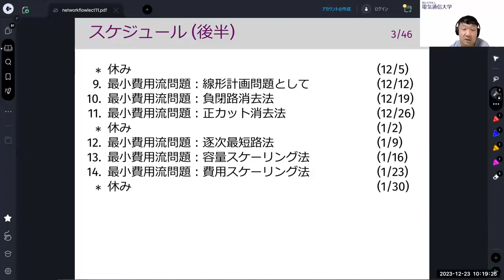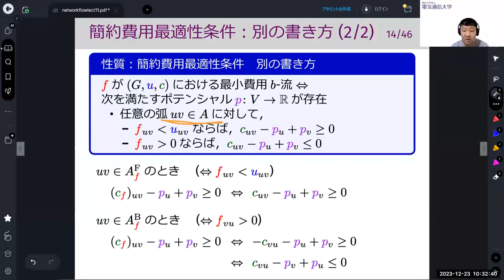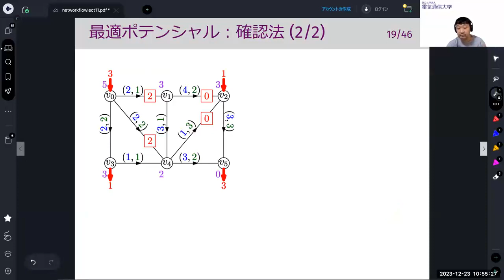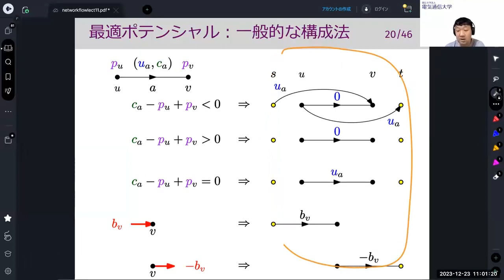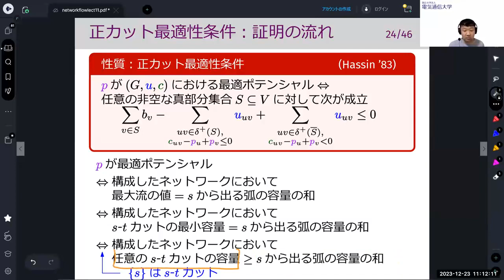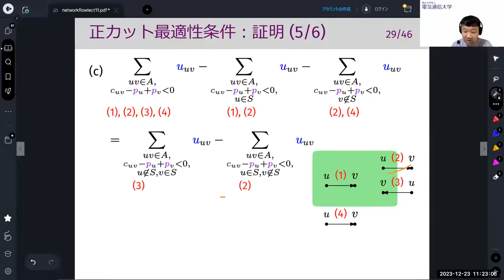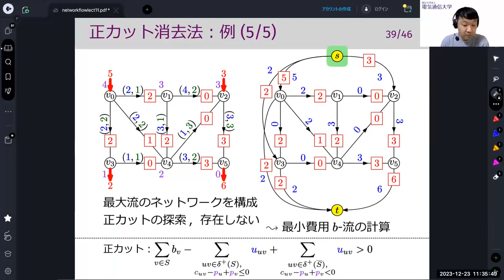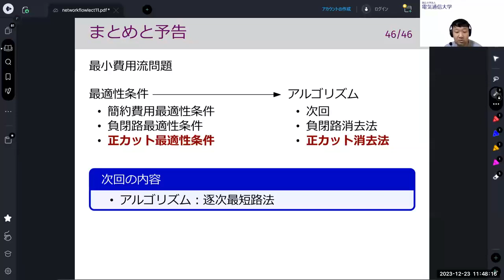離散最適化基礎論 (第11回) 最小費用流問題：正カット消去法 2023年12月26日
最小費用流，正カット消去法，最適ポテンシャル，正カット最適性条件